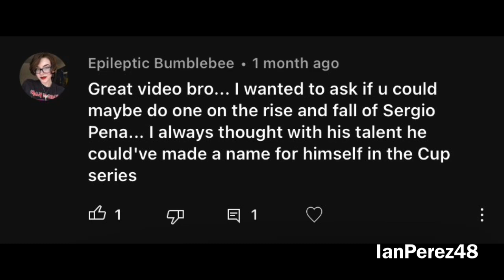What Happened to Sergio Peña? (Racing Topics with Ian Perez #65)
The NASCAR Drive for Diversity Program was created back in 2004. It gave us promising minority drivers in NASCAR! Most notably, Kyle Larson, Bubba Wallace, Daniel Suarez, Ryan Vargas, Rajah Caruth, Nick Sanchez, Gracie Trotter, the list goes on!

Columbian-American driver Sergio Pena attempted to make a name for himself in the NASCAR Drive for Diversity program and also the NASCAR K&N Pro Series with 5 wins between 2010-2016. Unfortunately, Pena never had a chance to move up further to his NASCAR career. So, what happened to him? Watch this video!

Thanks to Epileptic Bumblebee for giving me an idea about Sergio Pena's NASCAR Pro Series career!

Video Credits:
NASCAR
Rajah Caruth
revorace1
NASCAR Roots
Austin LaPlante
gibbysgarage
Sergio Pena
Full NASCAR Races
jinjabreadman46
TheLP2008
allmendinger43fan

Videos I’ll make:
- Reactions
- Stop Motions
- PS4 Livestreams
- Racing Stories